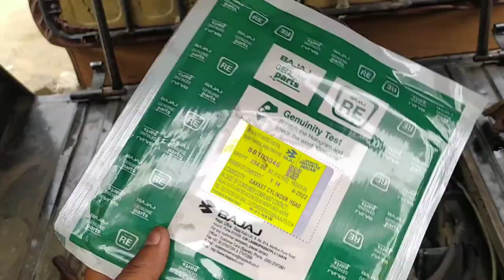Bajaj maximum auto ke head ges kit kesa bdel how to change bajaj maximum auto head gaskit change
ape auto bs4 meter Desiol nhi dekha rha
auto me fude kesa dale

Saini auto spare parts
Saini auti spare parts haryana jind126102

Auto repair video my channel
Auto ke service kesa kre
Auto ke brack kesa kre
Auto ke engine ka kam kesa kre
Auto ka spare parts kha s le or original kesa pta kre k
Auto ke ring pistion kesa change kre
Saini auto repair haryan  Jind126102

Search YouTube Auto bs3 be4 bs6 repair

cng auto
ape auto
ape auto starting problem
auto rickshaw repairing
auto starting problem

 YouTube search auto bs3 be4 bs6 repair
alta auto
ape city auto
mahindra alfa modified
piaggio ape
alta auto modified
alfa tempo
alpha auto
ape auto bs6
atul shakti
bajaj maxima z 2021
bharat pe
bs4 auto

 youtube search auto repair video
# bs6
bajaj auto rickshaw new model

saini_auto_spare_parts_YouTube_search Ape Alfa bs3 be4 bs6 hub gresh video ऑटो मे हब ग्रीस कैसे किया जाता है how to change hub bearing

Ape bs6 auto hub gresh video
Alfa bs3 be4 bs6 hub gresh bearing

bs6 auto
cng auto
ape auto
bajaj auto rickshaw new model 2021 bs6 cng
auto rickshaw repairing
auto starting problem
bajaj auto bs6
bs6 auto starting problem

alta auto
ape city auto
mahindra alfa modified
piaggio ape
alta auto modified
alfa tempo
alpha auto
ape auto bs6
atul shakti
bharat pe
bs4 auto